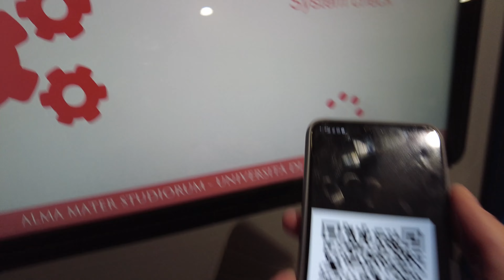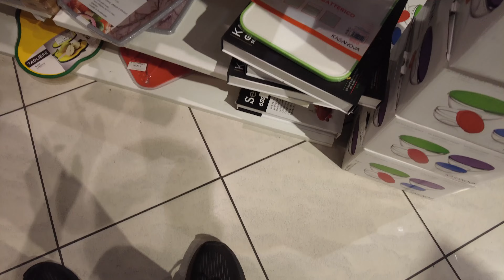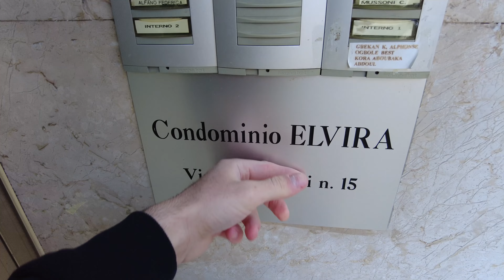Η μετακόμιση, ο "καθαρίστριος", και το (ΑΚΡΑΙΟ) πάρτι με τους Ισπανούς | Erasmus Vlog #4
Ακολουθήστε με στο ig για να βλέπετε τα live που κάνω εκει, καθώς και αλλα βιντεάκια και ενημερώσεις